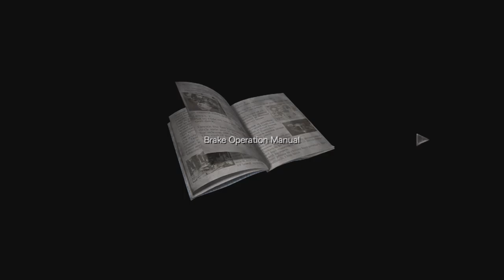Resident Evil 0 Walkthrough Part 4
RESIDENT EVIL 0 US / 2 in 1